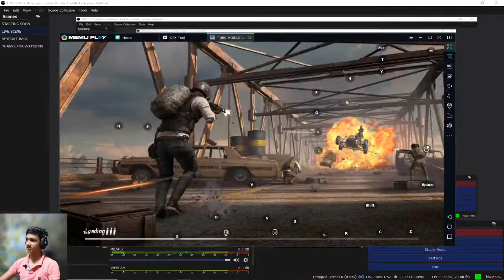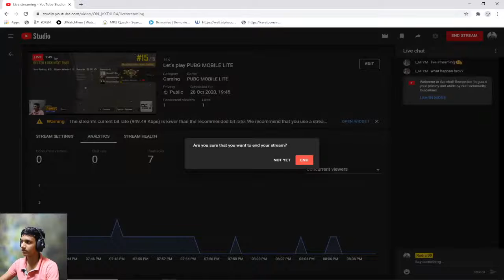Let's play PUBG MOBILE LITE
MY SPECS:-
Intel (R) i5 750 @ 2.80 GHz
Nvidia Geforce GT 610
8 GB RAM

That's All !!!